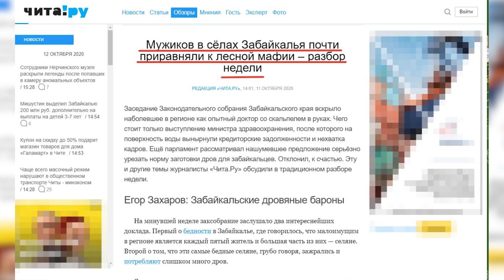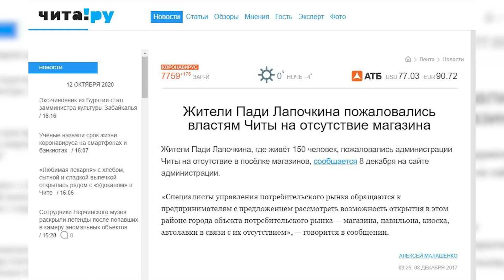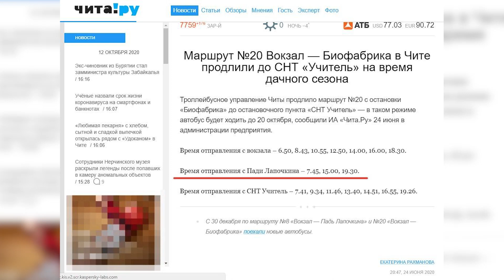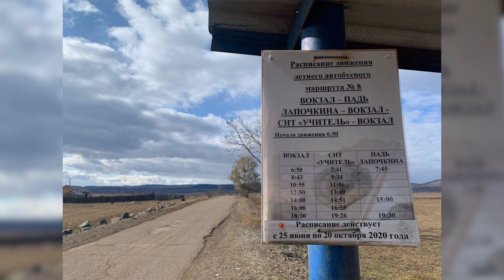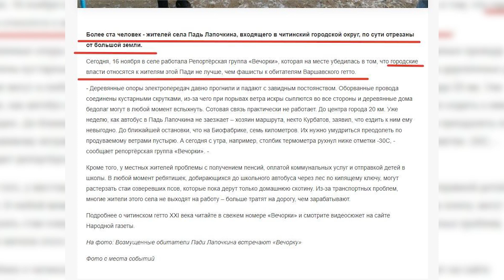Гетто Лапочкина: власти Читы занялись делёжкой людей на правильных и вандалов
Власти Черновского района Читы решили перенести установленную в Пади Лапочкина детскую площадку от греха подальше. В смысле, от вандалов. Местные жители слишком часто ломали государственный подарок, поэтому остатки оборудования поедут в 9-й микрорайон КСК, где живут другие люди - они смогут беречь площадку.

Редактор "Чита.Ру" Андрей Козлов написал колонку, в которой предложил распространить новое начинание мэрии на другие районы города. Вообще развернуть эту тему про правильных и неправильных людей более широко - например, создать в Пади Лапочкина официальное гетто, где живут какие-то неправильные люди.

В очередном выпуске проекта "Редколлегия Чита.Ру" редакторы Андрей Козлов и Андрей Затирко обсуждают и колонку, и перспективы таких отдалённых районов города. Выводы неутешительные - вряд ли в мэрии или где-то ещё есть чиновники, которые знают, что делать с наследием Союза и лихих 90-х.